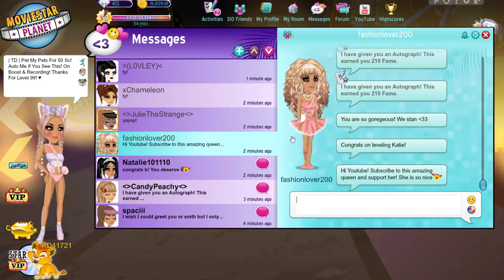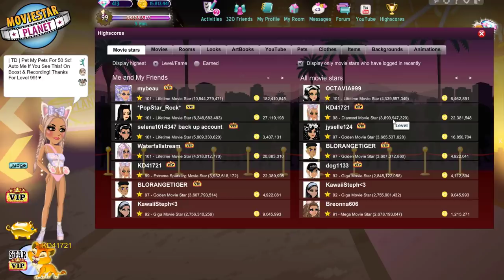Level 99 & Claiming 45 Million Fame On MSP!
Watch me claim 45 million fame on boost & level to level 99 on US MSP! (PS, I open my fame mag and piggy bank and it is *super* satisfying)

MSP ACCOUNTS:
US → KD41721 & Kandi Kisses
UK → KD4172
PL → OfficialKatieDarling